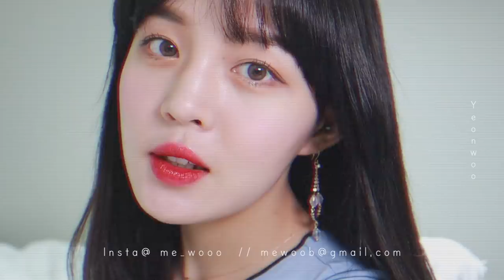(올로드샵)오랜만의 레드 립 🍎 요청 메이크업 로드 샵 ver./잡담 살짝/데일리 레드립/연우 Yeonwoo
브랜드 PPL 영상이 아니며, 100% 개인의 견해로 제작된 영상입니다.

여러분!! 저는 부산에 놀러왔습니다 🍝
바로 답글을 못 달 수도 . 하지만 다녀와서 다 달게요!!
지난 입시 영상에서 메이크업이 정-말 인기가 많아서
로드샵 제품들로만 쏙 쏙 가져왔어요 :)

제품에 대한 사용감들도 살짝 떠들어 본,
겟레디윗미가 아니지만 은근 말을 많이 해본
오늘의 영상도 편안하게 시청하셨길 바라면서

-이 영상은 캐논 캐리에이터 활동 일환으로 제작되었으며
Eos m50으로 촬영된 영상입니다-

사용제품_
네오젠 더마로지
에이치투 더마데카 세럼 스프레이
15,000

오렌즈
스페니쉬 리얼그레이
20,000

앰플엔
히알루론샷젤크림
38,000

라곰
셀러스 선 젤
25,000

이니스프리
소공녀 에디션 컨실링 베이스
12,000

마몽드
하이커버 크림 코렉터
12,000 포슬린 피치

마몽드
코튼 베일 파우더
13,000

문샷
마이크로 세팅핏 쿠션
28,000

클리오
킬브로우 오토 하드 브로우 펜슬
14,000 그레이 브라운

페리페라
잉크 피팅 새도우
4,500 진저타르트

삐아
섀이드 앤 섀도우
7,000 모태그윽

머스테브 시크릿 패팅 섀도우 브러쉬 E53
27,-

더페이스샵
모노큐브 아이섀도우(쉬머)
5,500 모카모카

머지 더 퍼스트 젤 아이라이너
6,900 로지버건디

슈에무라
아이래쉬 컬러 뷰러
22,000

아리따움
아이돌 리얼 래쉬 픽서
6,000

삐아
라스트 오토 젤 아이라이너_슬림
9,000 느와르

마몽드
내추럴 엣지 브러쉬 라이너
12,000 브라운

페리페라
잉크 블랙카라
10,000 볼륨

토니모리
크리스탈 레이스 블러셔 S/S
9,500 피넛브라운

비바이바닐라
비.밤
7,000  블러디 밤

3CE
무드 레시피 페이스 블러쉬
17,000  누드 피치
리얼테크닉스 파우더블루 소프트 컴플렉션

러블리 쿠키 블러셔
6,000 스트로베리슈

조르지오 아르마니 립마그넷 403

에뛰드하우스 매트 시크 립 라커
12,000 워 아이린레드

롬앤 리퀴드립스틱 립드라이버
13,- 플랫아웃